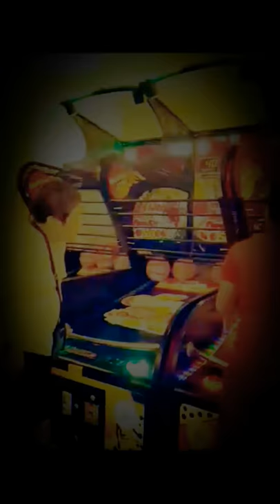The Best Of Arcade Cinema & Toy Shopping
We Have Our Experience To Playing Games At The Arcade Watching Movies At The Cinema & Buying Toys Or Toy Shopping At The Toy Store Have A Nice Day.